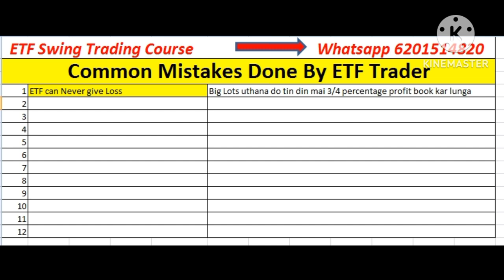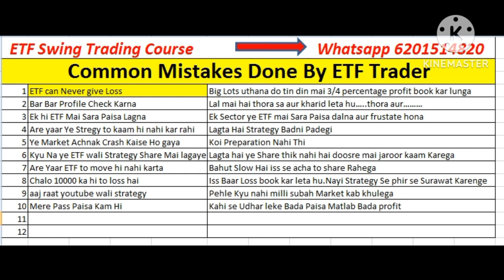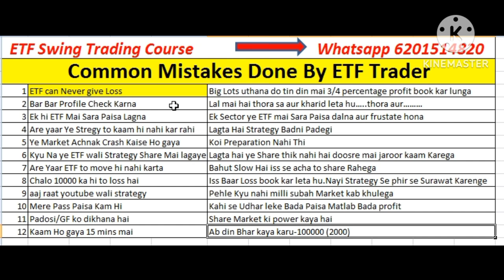ETF Swing Trading common Mistakes